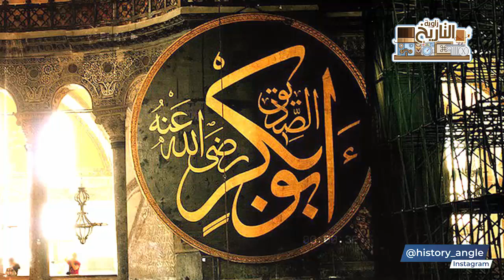لماذا تسمى ابو بكر الصديق بهذا اللقب ومن الذي اطلقه عليه !